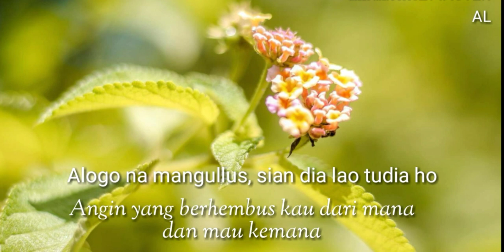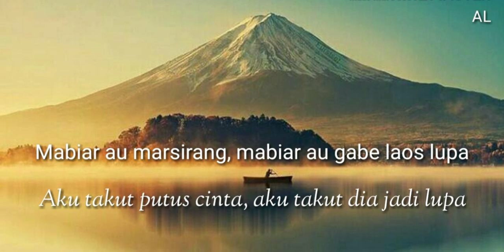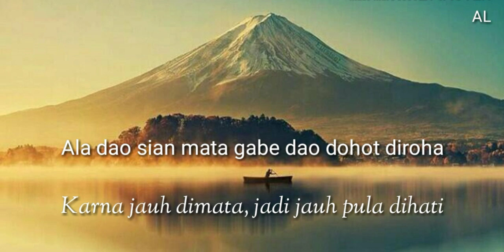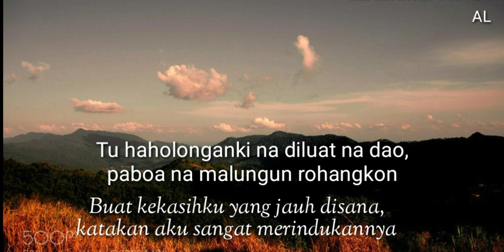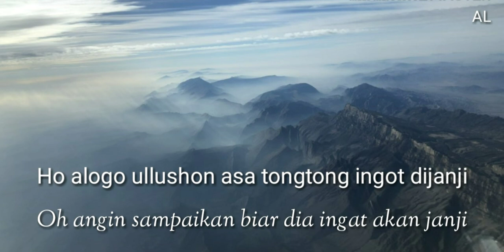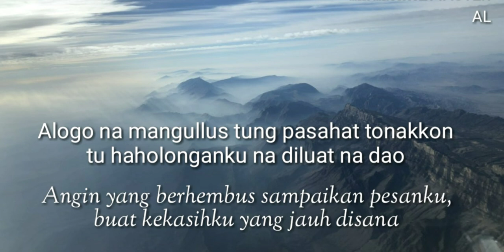Alogo Na Mangullus (Lirik + Arti) Charles Simbolon - Lagu Batak Populer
Alogo Na Mangullus - Cipt. Robert Marbun
Charles Simbolon - Alogo Na Mangullus

Dari Album : Rap Hita Nadua
Prod. : Columbia Record

Dicopy dari cassette tape (pita) original